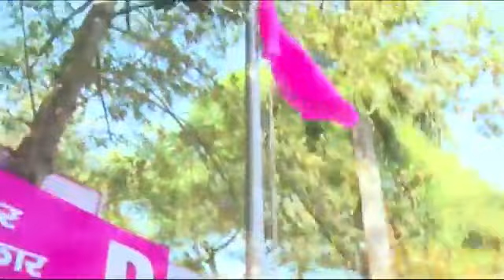live:- From Delhi | ॐ || BRS Party office Opening Ceremony @ New Delhi || CM KCR || Akileshyadhav